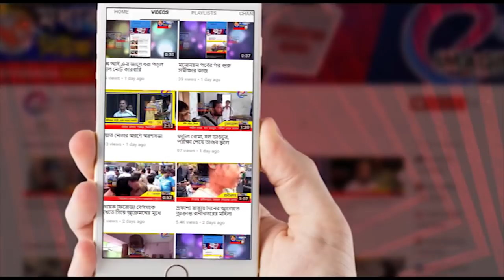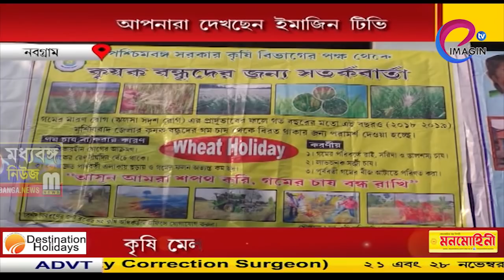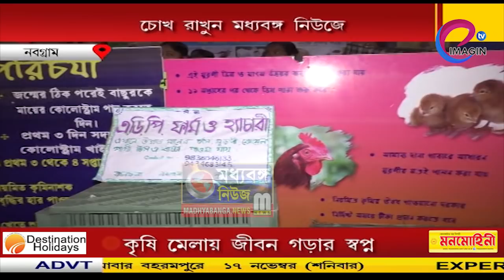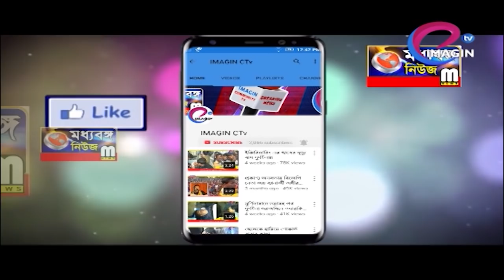কৃষি মেলায় জীবন গড়ার স্বপ্ন